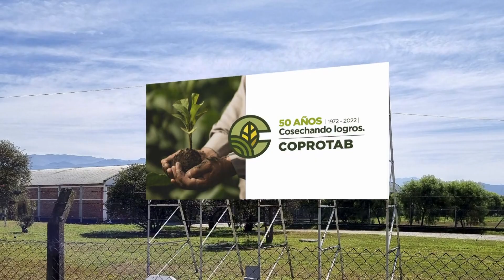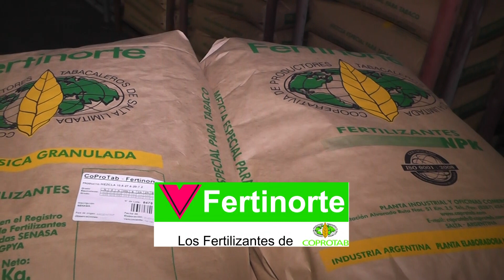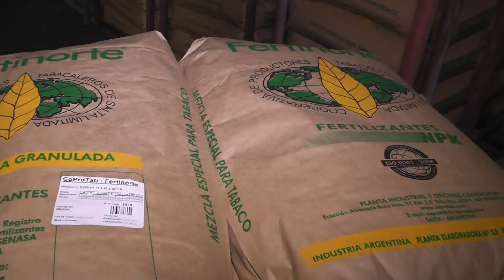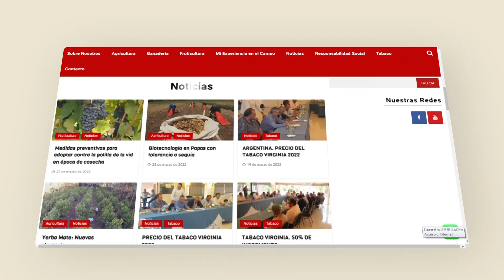Programa Cambio Agropecuario 1303 - Emisión Nº 051 Ciclo 2022. Fecha: 17/12/2022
NOTA 1. Ing. DARÍO PIUMATTI
Jefe de Agronomía COPROTAB
TEMA: APLICACIÓN DE FITOSANITARIOS EN TABACO. Pautas para la aplicación de fitosanitarios en el cultivo de tabaco. Considerar el estado del cultivo y las condiciones ambientales. Utilizar los equipos de aplicación adecuados y en perfecto estado. Uso de los elementos de protección personal. Para la aplicación de herbicidas debe utilizar las pastillas adecuadas y pantalla. Es importante utilizar las dosis adecuadas y en condiciones de humedad en el suelo. Controlar las malezas para evitar la competencia con el cultivo y la presencia de materia extraña en los fardos del tabaco.

NOTA 2:  Dr. MARTÍN GOLDSTEIN
Director Asociación Argentina de Brangus
TEMA: EL BALANCE DEL AÑO 2022 PARA LA RAZA BRANGUS. A pesar de la realidad económica, la sequía acentuada en el centro del País, el balance para la raza Brangus en Argentina fue bueno. Los remates auspiciados llegaron a 100 durante el año. Se incrementó el número de productores y la cantidad de cabañas. El crecimiento fue muy importante en el País. Se prepara el congreso mundial para el mes de Abril de 2023. La modalidad del congreso con giras por distintas cabañas en 4 provincias, con conferencias temáticas y técnicas. En la Rural de Corrientes se hace la exposición. Del 19 al 27 de Abril
CORTE 1
NOTA 3.   Dr. DANIEL URCÍA
Consejero IPCVA
TEMA: UN AÑO ATÍPICO PARA LA CADENA CÁRNICA EN ARGENTINA. Finaliza el año con un buen volumen de faena superando las 13 millones de cabezas con un mejor promedio de kilogramos por animal faenada. Esto representa haber crecido en eficiencia. En 6 meses no hubo incremento en la carne y eso es bueno para el consumidor, pero no para la cadena de valor. En 2023 se espera una recuperación en el precio al público y eso seguramente incidirá en el consumo interno.  La producción ganadera de Argentina es sustentable.
NOTA 4.  NOTICIAS SENASA
INFLUENZA AVIAR – GENÉTICA A UZBEKISTÁN
TEMA: COORDINAN ACCIONES CON LA CADENA AVÍCOLA PARA EVITAR EL INGRESO DE INFLUENZA AVIAR A NUESTRO PAÍS. Senasa convocó a los actores de la cadena avícola argentina para unir esfuerzos para prevenir el ingreso de influenza Aviar al territorio argentino. También se convocó a fauna silvestre para reforzar la comunicación sobre lo que está ocurriendo en América del Sur. Ante la sospecha del ingreso de la enfermedad, se debe comunicar a la brevedad a las autoridades sanitarias.
TEMA: Una delegación del servicio sanitario de Uzbekistán para firmar, luego de 2 años de gestiones, los certificados para la exportación de semen y embriones bovinos.
CORTE 2
 NOTA 5.   Ing. DARÍO PIUMATTI
TEMA: EVITAR RESIDUOS DE FITOSANITARIOS EN EL TABACO CURADO. Utilizar las dosis correctas y los equipos adecuados para realizar las aplicaciones de fitosanitarios. Luego de utilizar los productos realizar el triple lavado de los envases y acondicionarlos para el envío a los centros de acopio para su tratamiento. Preparar los caldos de aplicación en lugares adecuados para evitar la contaminación del suelo y de los canales de riego.

NOTA 6.   Dr. FEDERICO PALMA
Presidente Sociedad Rural de Corrientes
TEMA: MUNDIAL DE BRANGUS EN LA SRC. La Sociedad Rural de Corrientes será sede del Congreso Mundial de Brangus en el mes de Abril de 2023. Los preparativos para recibir a los actores de la cadena ganadera del país y del mundo. El lugar que ocupa la ganadería en la provincia de Corrientes. Las distintas actividades que se desarrollan.
CORTE 3
NOTA 7. Ing. DARÍO PIUMATTI
TEMA: TRATAMIENTO A CULTIVOS AFECTADOS POR GRANIZO. Recomendaciones de manejo para el tratamiento de cultivos de tabaco afectados por tormentas de granizo. Esperar unos días para iniciar los trabajos de suelo. Si se desea aplicar productos bioestimulantes, se debe esperar que la planta supere el estrés y que las condiciones de humedad sean las adecuadas.

NOTA 8. NOTICIAS SENASA
INFLUENZA AVIAR - CONTROL DE LANGOSTAS
TEMA: INFLUENZA AVIAR. La Influenza Aviar es una enfermedad virósica que hace muchos años está en el mundo y ha producido serias pérdidas en la avicultura comercial. Las aves migratorias representan el principal peligro que transportan la enfermedad por distintos países del mundo.  Cualquier ave muerta que se encuentre, debe ser comunicada a la autoridad sanitaria para analizarla. No tocar porque es una enfermedad zoonótica y puede contagiar al ser humano. Nuestro país es libre de la enfermedad y se debe conservar ese estatus.
TEMA: CONTROL DE LANGOSTAS. Encuentro en Tucumán de los técnicos de los organismos sanitarios del Cono Sur para definir estrategias de control de mangas de langostas. Se pudo realizar un taller con los técnicos de Senasa donde se compartió la experiencia en el control aéreo de langostas que se lleva adelante en nuestro país.